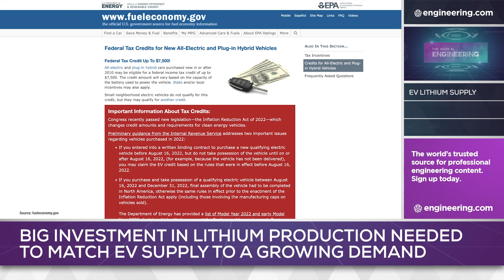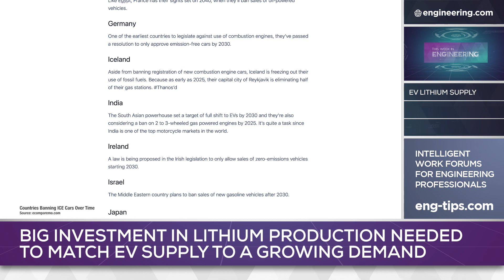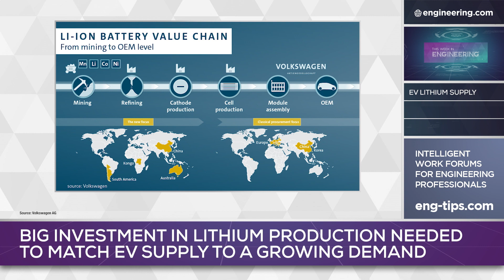EV Demand Is Through the Roof. Where Will the Lithium Come From?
Lithium shortages loom as demand looks to far outpace supply. .

The electrification of transportation is widely accepted as fundamental to achieving global decarbonization. With current battery technology, lithium is both the rate and cost determining factor in the manufacturing of the millions of batteries needed to power that transition. Economically viable lithium production, however, is concentrated in only a few global geographies, and massive investment will be needed to increase output if electric vehicle production is ever to match demand.

STEM GAMES:
Play some fun engineering-based STEM games on engineering.com: